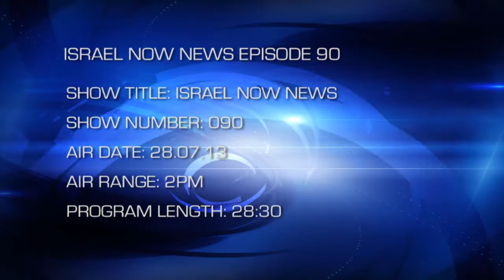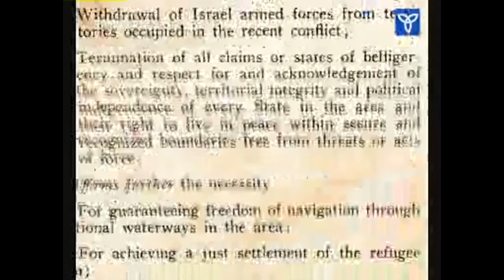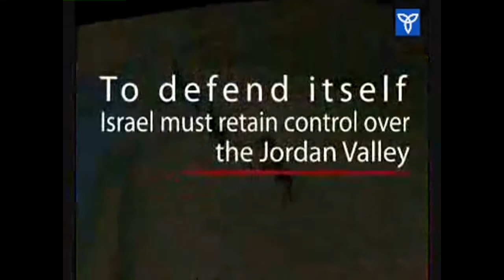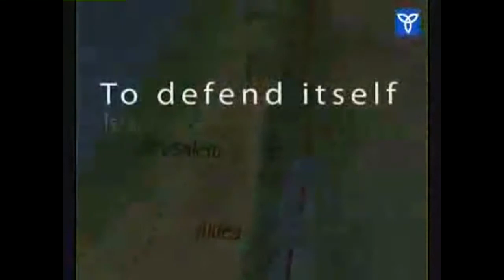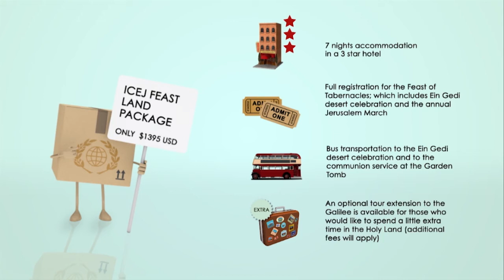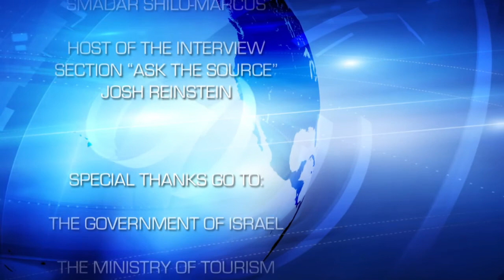Israel Now News - Episode 90